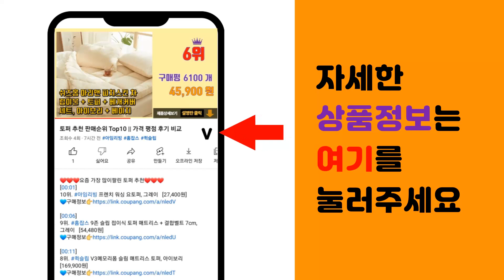맥북케이스 추천 판매순위 Top10 || 가격 평점 후기 비교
❤️❤️❤️요즘 가장 많이팔린 맥북케이스 추천❤️❤️❤️

[00:01]
10위. 오펜트 맥북 2020 에어13 M1 A2179 A2337 투명 하드케이스 + 키스킨 + 먼 [12,050원]

[00:06]
9위. 뷰씨 맥북 반 투명 하드 케이스, 무광 매트 [14,300원]

[00:11]
8위. 다퍼남 노트북 파우치 맥북 태블릿 아이패드 가방, 화이트 [13,420원]

[00:16]
7위. 소이믹스 가죽 노트북 파우치, 그레이 [11,400원]

[00:21]
6위. 뉴이지 맥북 에어 M1 하드케이스 +키스킨, 투명(키스킨) [10,900원]

[00:26]
5위. 맥킨 데일리 노트북가방 맥북 파우치 크로스백 [19,500원]

[00:31]
4위. 오펜트 맥북 투명 하드케이스 + 키스킨 + 먼지방지마개 [10,120원]

[00:36]
3위. 맥북 에어 / 프로 파우치, 블랙 [7,930원]

[00:41]
2위. 제이로드 맥북 투명 하드 케이스 + 투명 키스킨 [12,900원]

[00:46]
1위. 뷰씨 맥북 클리어 하드 케이스, 투명 [14,300원]